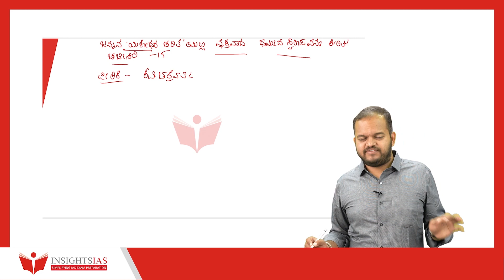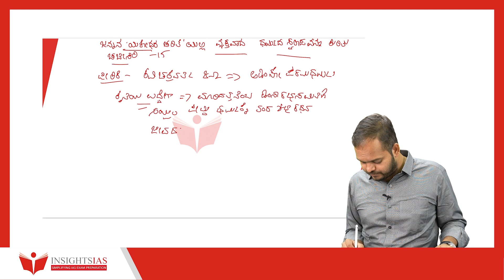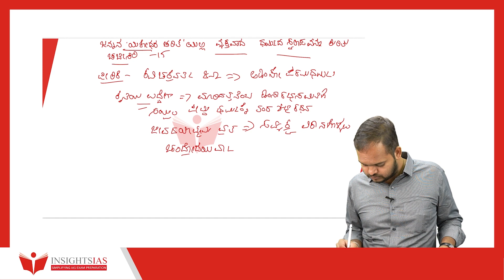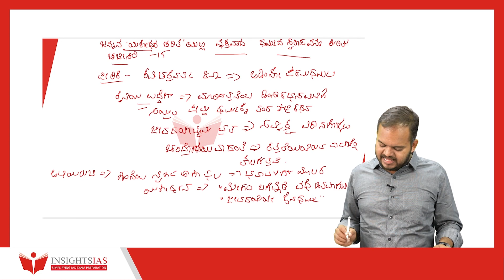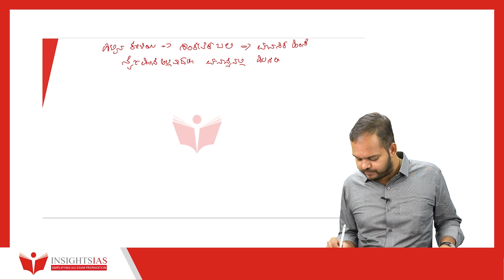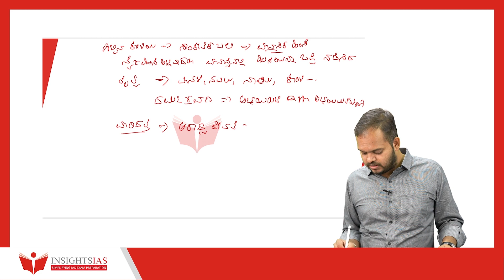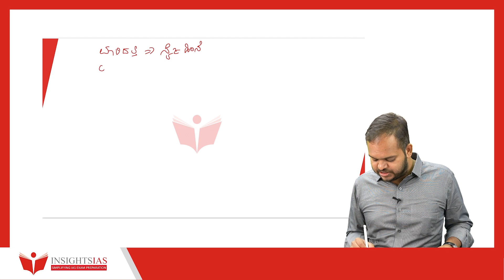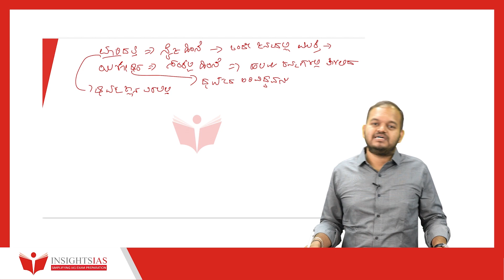ಸಿಂಹಾವಲೋಕನ - ಪ್ರಶ್ನೋತ್ತರ ಚರ್ಚಾ ಸರಣಿ- ಜನ್ನ ಕವಿಯ ಯಶೋಧರ ಚರಿತೆ ಮತ್ತು ಅನಂತನಾಥ ಪುರಾಣ - ಪತ್ರಿಕೆ 1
ಜನ್ನ ಕವಿಯ ಯಶೋಧರ ಚರಿತೆ ಮತ್ತು ಅನಂತನಾಥ ಪುರಾಣ - ಪತ್ರಿಕೆ 1

ಜನ್ನನ ಯಶೋಧರಚರಿತೆ ಯಲ್ಲಿ ವ್ಯಕ್ತವಾದ ಧರ್ಮದ ಸ್ವರೂಪವನ್ನು ಕುರಿತು ಚರ್ಚಿಸಿ - 15 ಅಂಕಗಳು